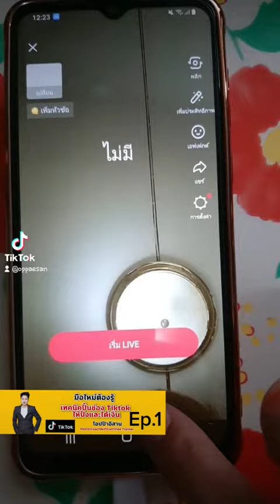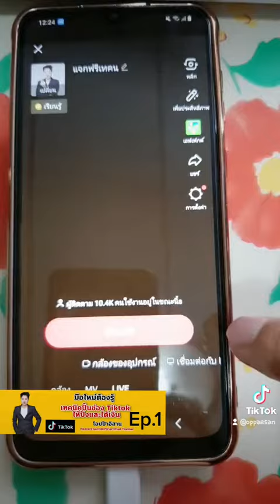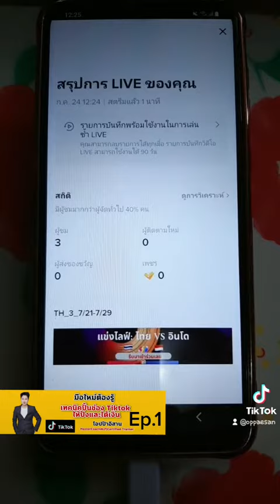Tiktok_มือใหม่เล่นติ๊กต๊อกอยากเริ่มต้นไลฟ์สดทำตามวิธีนี้ | วิธีไลฟ์สดใน Tiktok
สอนเวลา 9.15  และ 18.00